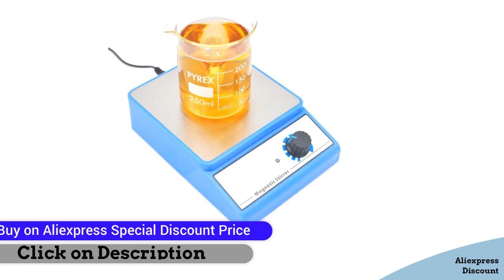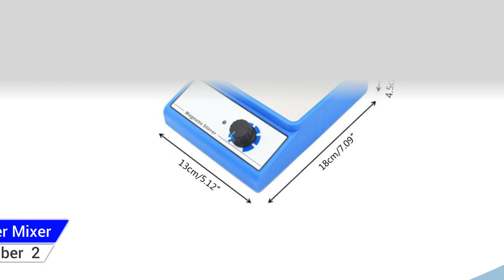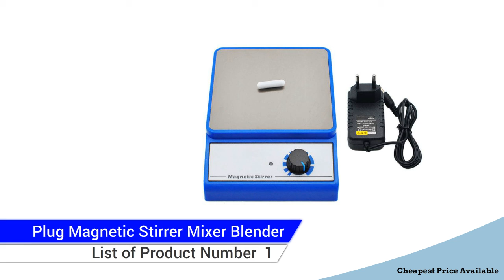Top 5 Best Plug Magnetic Stirrer Mixer Blender Machine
"Top 5 Best EU Plug Magnetic Stirrer Mixer Blender Machine"

1.US/EU Plug Magnetic Stirrer Mixer Blender Machine with Stir Bar Laboratory 3000ml Capacity Maximum stirring 3000rpm

2.EU Plug Magnetic Stirrer Mixer Blender Machine with Stir Bar Laboratory 3000ml Capacity Maximum stirring 3000rpm

3.EU Plug Magnetic Stirrer Mixer Blender Machine with Stir Bar Laboratory 3000ml Capacity Maximum stirring 3000rpm

4.EU Plug Magnetic Stirrer Mixer Blender Machine with Stir Bar Laboratory 3000ml Capacity Maximum stirring 3000rpmPlug)

5.Magnetic Stirrer Mixer Blender Machine with Stir Bar Laboratory 3000ml Capacity Maximum stirring 3000rpm US/EU Plug

Here is the Best " Electric Bullet Ice Maker Ice Making Machine " from Aliexpress 150 + more products

Follow In Facebook Groups